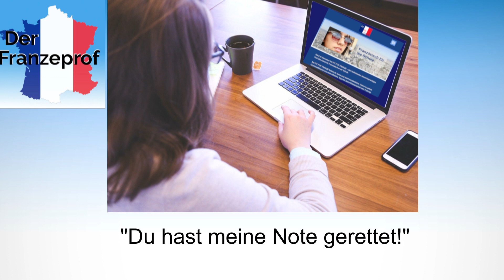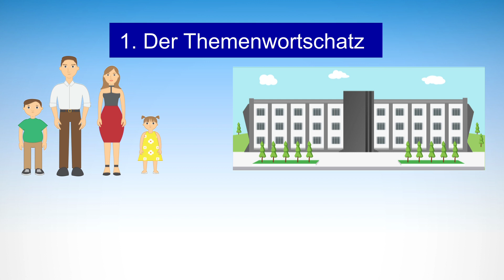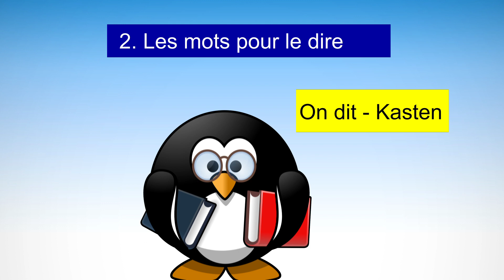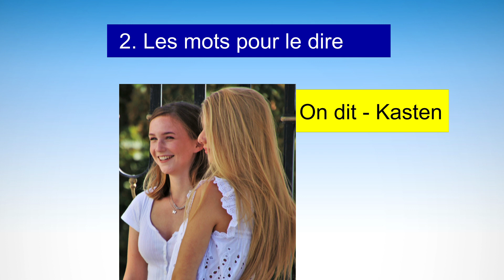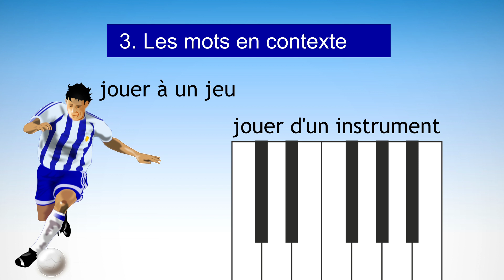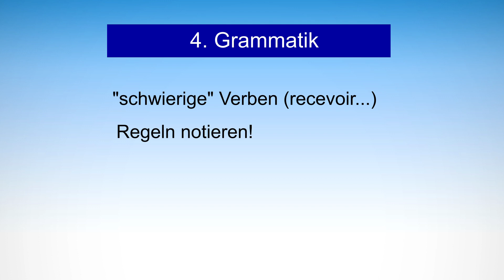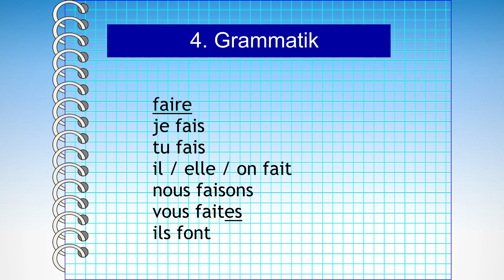Mit DIESER METHODE verbesserst du dich 100% in Französisch!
Willst du deine Note in Französisch verbessern? Kannst du dir aber Regeln, Formen und Vokabeln schlecht merken? Ich zeige dir eine zuverlässige Methode mit nur 4 Elementen, um Französisch leichter und strukturierter zu lernen.

Salut et bienvenue beim beliebtesten deutschsprachigen Youtube-Kanal für Französisch in der Schule.
Bei FIT FÜR FRANZE findest du kurze und leicht verständliche Videos zu jedem Grammatikthema und viele hilfreiche Tipps für deine Klassenarbeit oder Prüfung – einfach besser erklärt als im Schulunterricht.
FIT FÜR FRANZE bietet dir kostenlose Nachhilfe für deine bessere Note in Französisch.